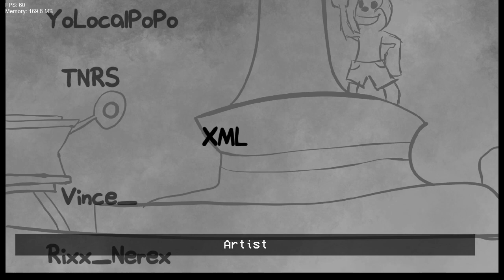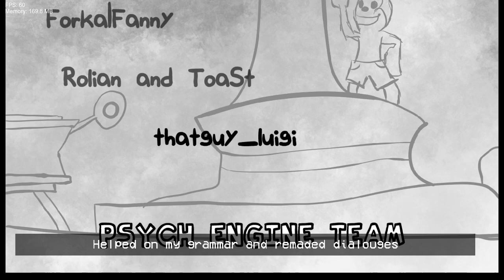Friday Night Funkin- Funkin In Wasteland V1 FNF MODS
le mousey